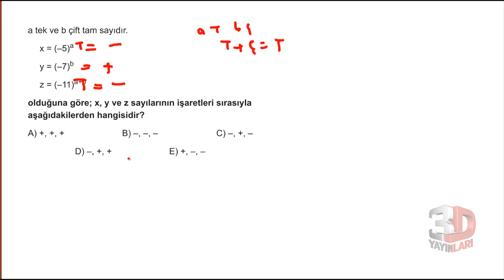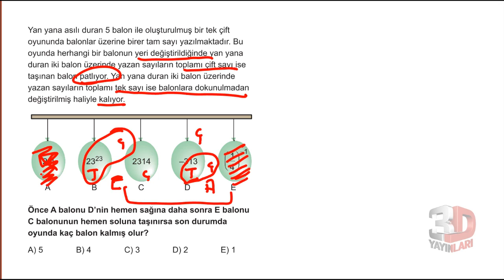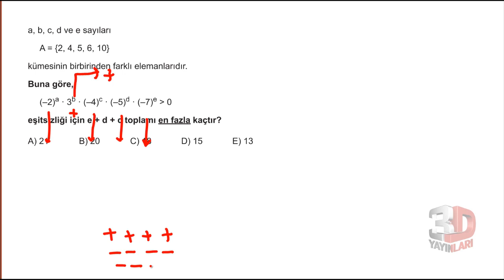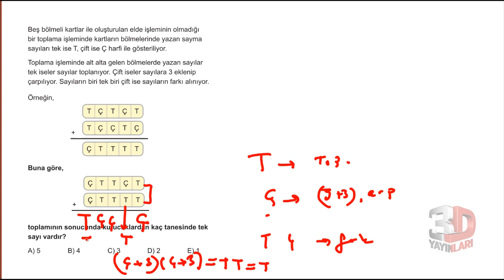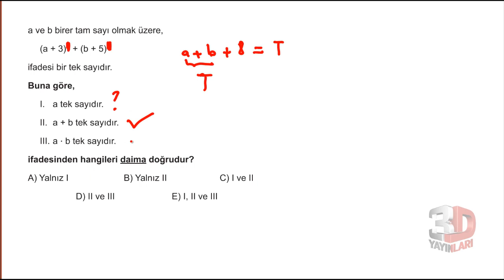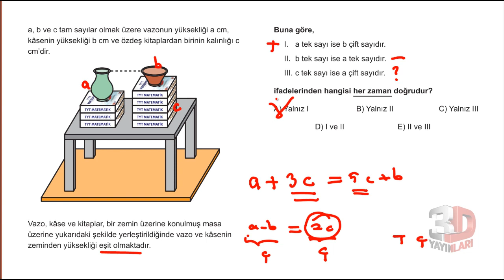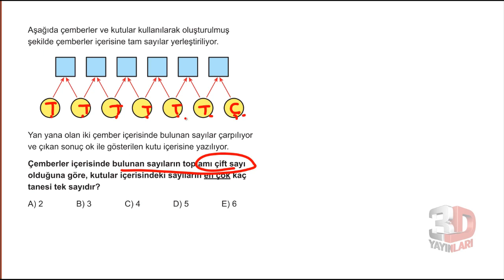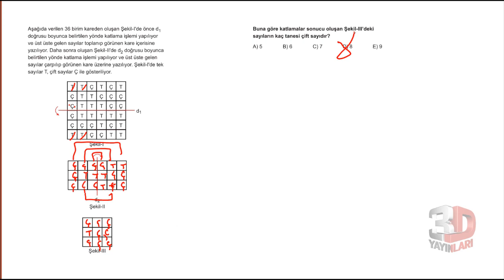3D TYT MATEMATİK ÇÖZÜMLERİ BÖLÜM - 1 TEST - 6(tek ve çift sayılar)